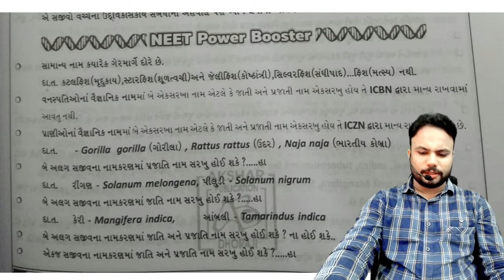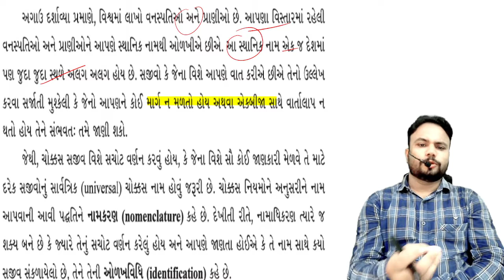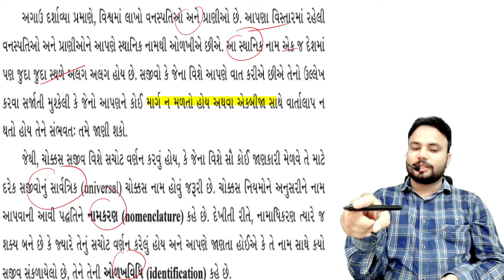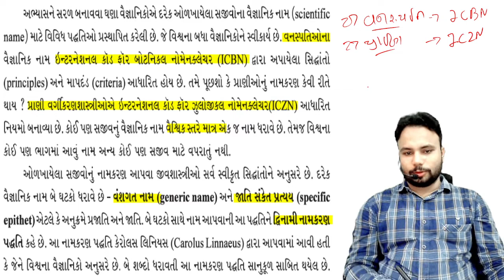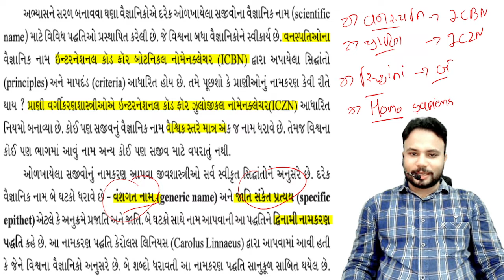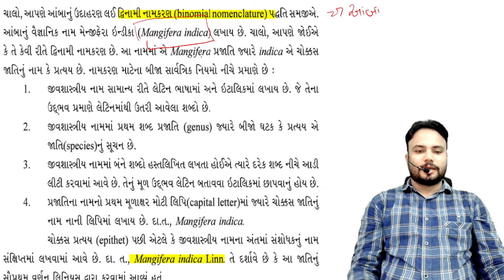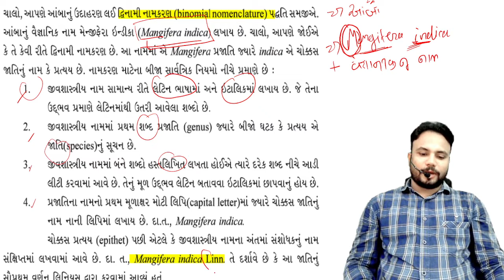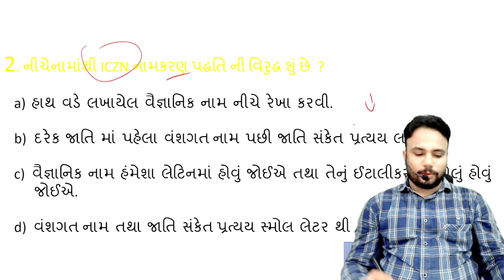પ્રકરણ 1 સજીવ વિશ્વમાં વિવિધતા | L4 1.2સજીવોમાં વિવિધતા Gujarati Medium Biology Chapter 1 Class 11